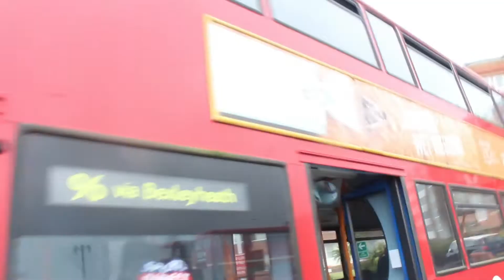Stagecoach Dennis Trident at Bus Rally 2021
Information

Operator
Stagecoach London

Bus Type
Dennis Trident

Reg LX04 FXB